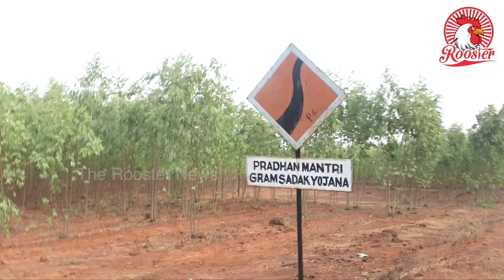Pudukottai-एक ऐसा पेड़ जिसने गाओं को किया बर्बाद I Eucalyptus trees to be removed in Pudukottai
Farmers voiced their protest against planting of eucalyptus saplings in several parts of the district under social forestry scheme. They said that the scheme had done more harm than good for farming in fertile lands in the district. A cross section of farmers said that certain parts of the district are endowed with fertile soil but the planting of eucalyptus trees in these pockets had resulted in serious depletion of ground water table.

They said that the forest department should dispense with the social forestry scheme forthwith in the larger interest of agriculturists. Collector C.Manoharan said that he had already held a detailed discussion with forest officials and wanted to elicit the farmers’ opinion in this regard. S.A.Raji, Divisional Forest Officer, said that based on the recommendations of the representatives of farmers associations, he would impress upon his higher ups to not plant eucalyptus saplings in the district. Appavu Balandar from the non-political farmers’ association, said that the ground water had depleted considerably over the years due to the planting of eucalyptus saplings.